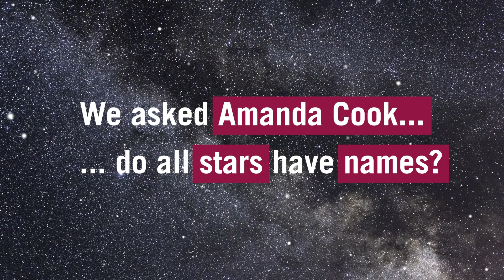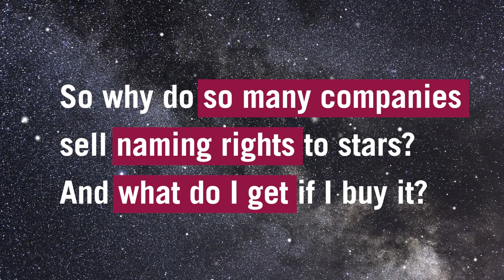Who Gets to Name the Stars?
How do stars get named - and who gets to decide what to call them? Do stars always get named after Astronomers? Are there many in the cosmos that don't even have names?

Astronomer and U of T PhD student Amanda Cook explains who gets to decide star names and how the process goes, in this latest Cosmos From Your Couch video!

Connect with the Dunlap Institute:
Web: dunlap.utoronto.ca